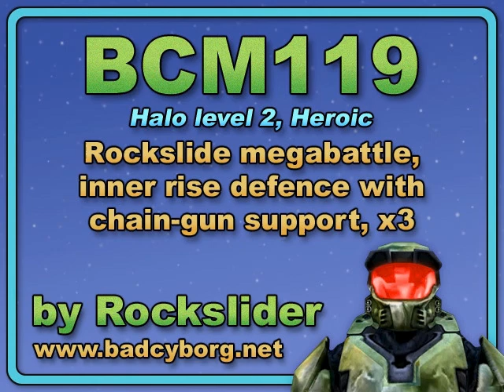BCM119 - Rockslide megabattle, inner rise defence with chain-gun support, x3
Halo, level 2 ('Halo') on Heroic. This shows three plays of a rockslide megabattle save featuring 34 covies, using the inner rise defence plan. Stacker provides chain-gun support, and Johnson's along for the ride too. I do a lot of needling but also use plasma weapons and a pistol. For full details and written commentary see here at my